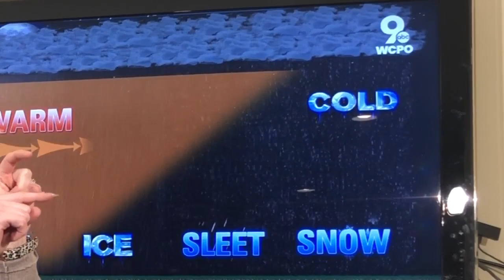Weather 101: Sleet vs. Freezing Rain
What's the difference between sleet and freezing rain? Meteorologist Jennifer Ketchmark explains.